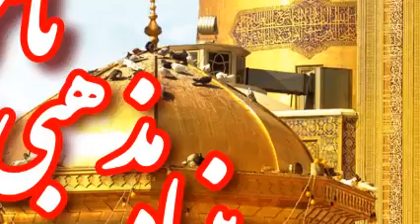مولودی شاد ولادت امام حسن مجتبی سلام الله علیه - کربلایی حسین طاهری شماره 3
مولودی میلاد امام حسن(ع) ولادت تولد شاد گلچین مداحان فارس مشهور کشوری مولودی خوانی زیبا قشنگ جذاب دلنشین ویژه نیمه رمضان 15 رمضان المبارک ولادت امام حسن مولودی امام حسن میلاد امام مجتبی(ع) ولادت سبط النبی(ص) تاریخ ولادت امام حسن(ع) مولودی امام حسن(ع) میلاد امام حسن مجتبی(ع) شادی در رمضان وسط رمضان ... سایت ما کانال سروش ما